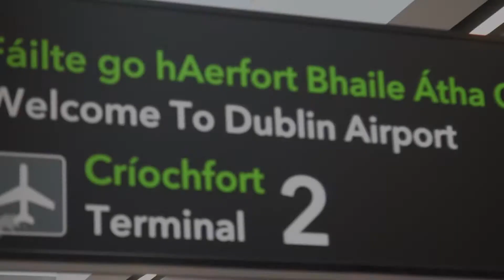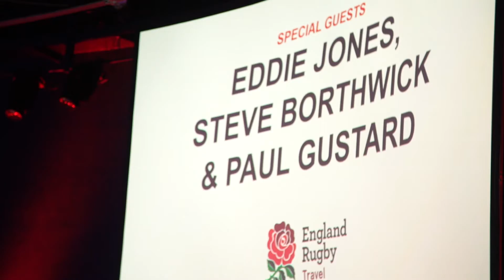A visit to Dublin for Ireland v England 2017 with England Rugby Travel!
Fans travelled to Dublin with England Rugby Travel for the final RBS 6 Nations 2017 match Ireland v England. To see how you can experience the trip of a lifetime in Rome and get tickets for 6 Nations 2018